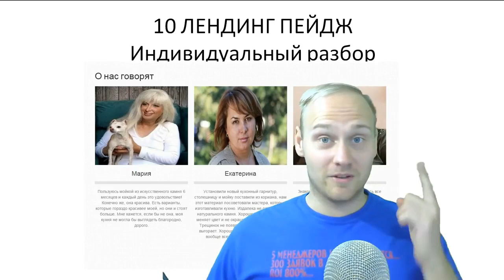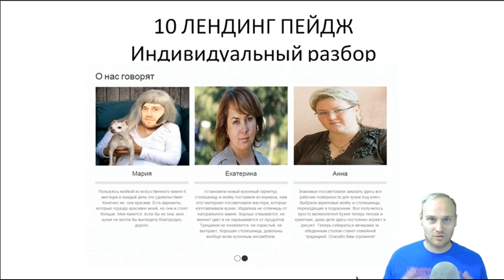Разбор 10 Landing page в прямом эфире. Приглашение на вебинар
Записывайтесь на вебинар и вы можете выиграть 🎁 разбор вашего лендинга в прямом эфире или посмотрите на разборы других участников.
❗ 2. Вступите в группу или
❗ 3. Заполните форму , в которой укажите свой Landing Page для разбора

РАЗБОР 10 Landing page,
аудит Landing Page,
разбор лендинга,
аудит сайта,
конверсия сайта,
посадочная страница